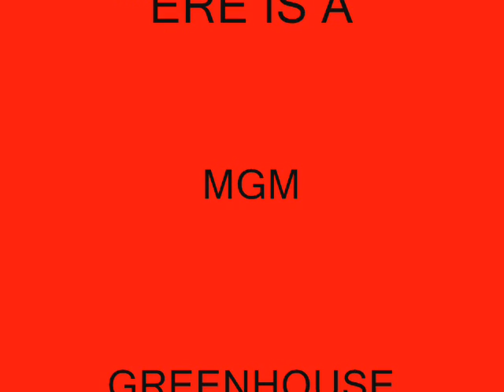BITCHES CARS AN MONEY by MGM ft JAY-B an MASTERFLICK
CLUB SONG